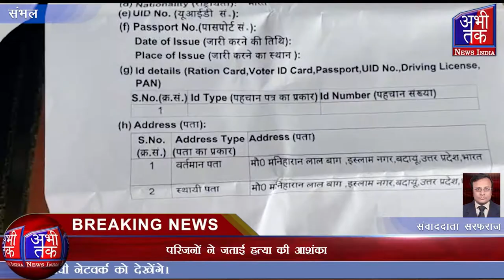परिजनों ने जताई हत्या की आशंका | Abhi Tak News